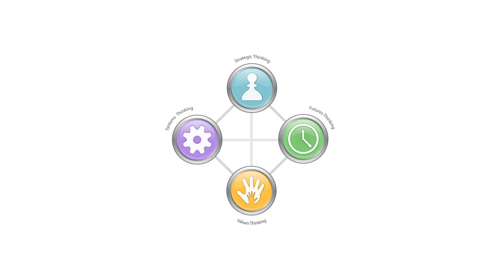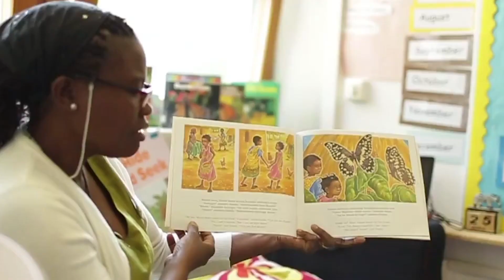Strategic Thinking For Educators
Strategic Thinking means being able to develop a strategy, or plan, to achieve a particular vision. Strategic thinking frames every decision by how it contributes to achieving that vision. When we work toward a sustainable future, strategic thinking helps us progress through a long-term strategy, rather than reacting to problems with short-term fixes. Actions based on strategic thinking can sometimes seem counterproductive, because the long term goal of the vision takes precedence over immediate satisfaction. However, what seems like a step backward in the short term might actually result in a long term gain of three steps ahead.

Read more about strategic thinking and how to use it in your classroom